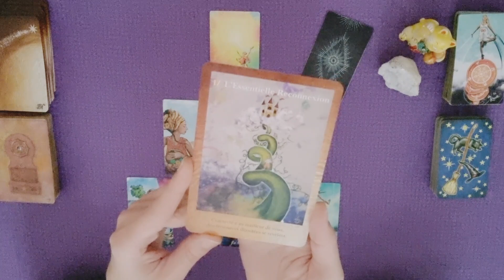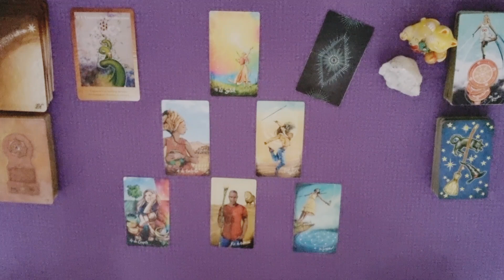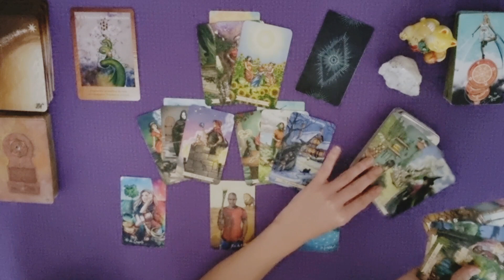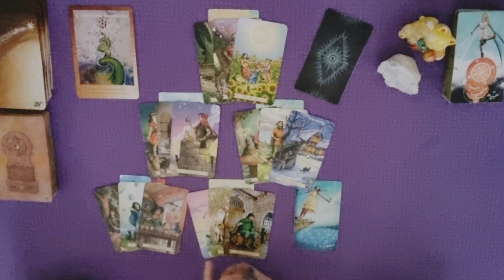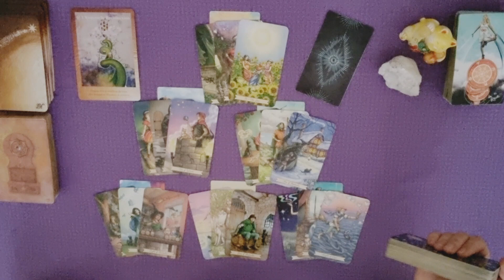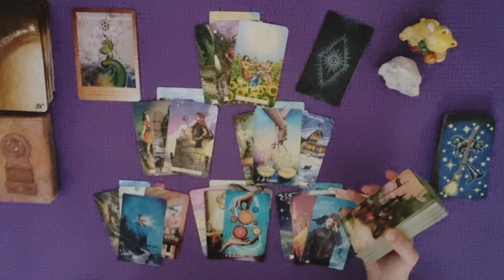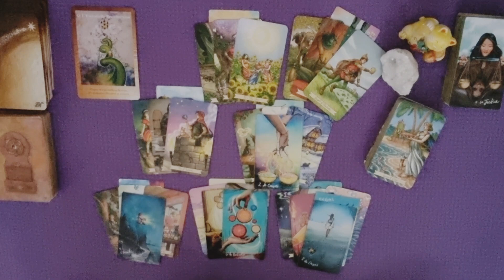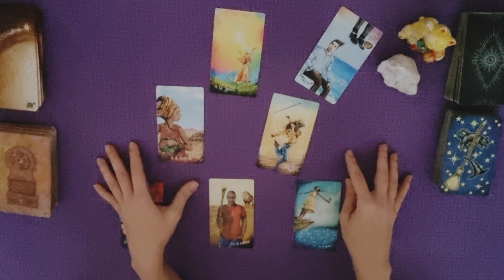SCORPION DÉCEMBRE 2022 | LA FIERTÉ DU PASSÉ | Appeler à redécouvrir votre soleil le meilleur de vous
HOROSCOPE ♏ scorpion décembre 2022 | LA FIERTÉ DU PASSÉ | Appeler à redécouvrir votre soleil, le meilleur de vous-même !

Participez à la cagnotte de fin d'année en cliquant ci-dessous :
Cagnotte ouverte jusqu'au 1er janvier 2023 uniquement